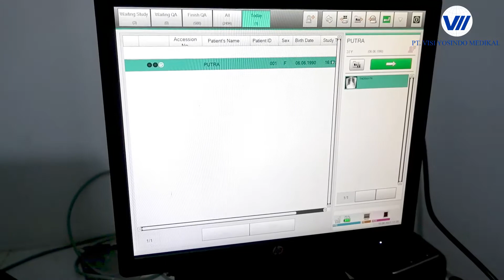TUTORIAL CARA MENCETAK/PRINT FILM PADA FDR SE LITE!!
Halo sahabat visi.
Berikut ini TEKNISI MEDIKAL : ADE PRAMUDYA
akan melakukan tutorial "TUTORIAL CARA MENCETAK/PRINT FILM PADA FDR SE LITE!!"

informasi & pemesanan :
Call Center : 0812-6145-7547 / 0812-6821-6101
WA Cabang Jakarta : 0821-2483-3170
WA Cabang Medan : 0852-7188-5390